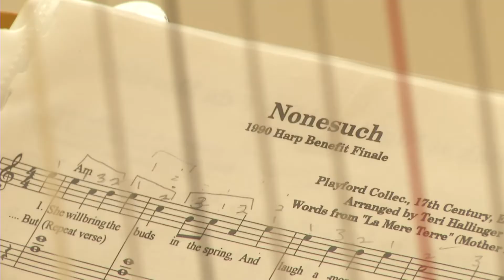Music As Medicine part 2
Produced for NBC4 in Columbus, OH, in 2013. I worked with Anchor/Reporter Cabot Rea. Part two of a feature on music therapy at the Bing Cancer Center.